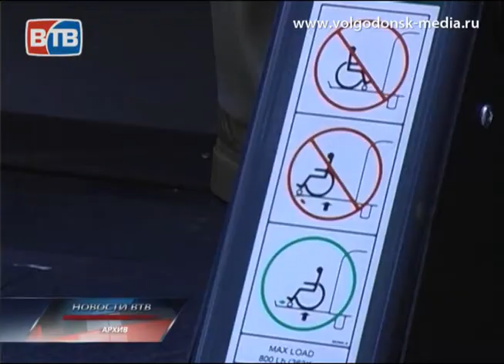Новый подход к старым традициям